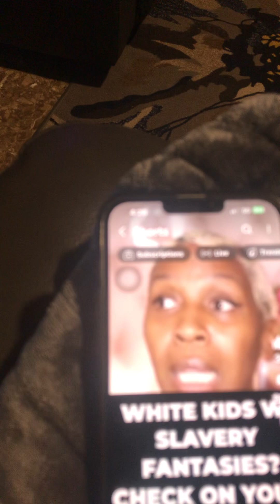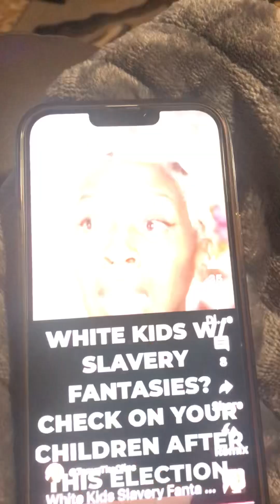To hypocrite Christian’s in America your like the Pharisees of Jesus day !